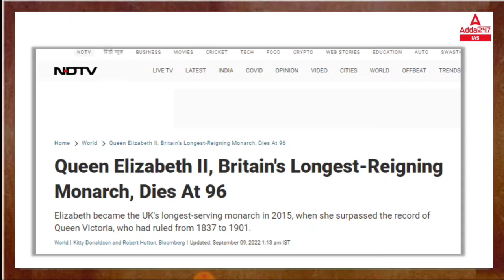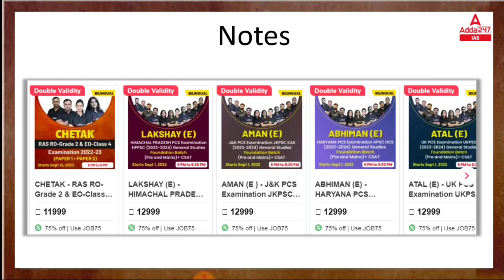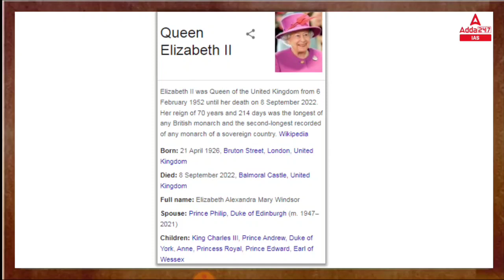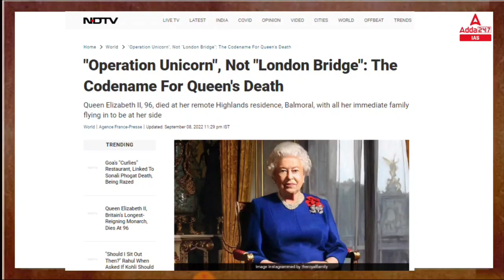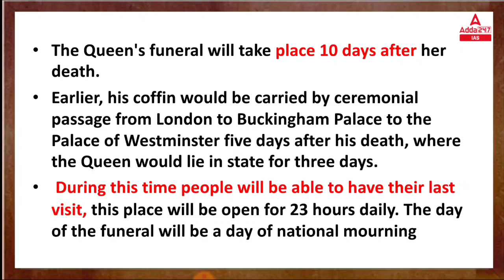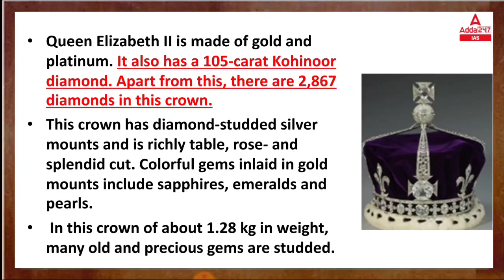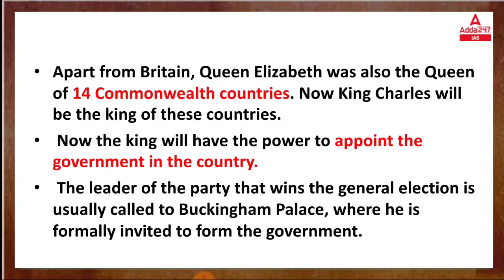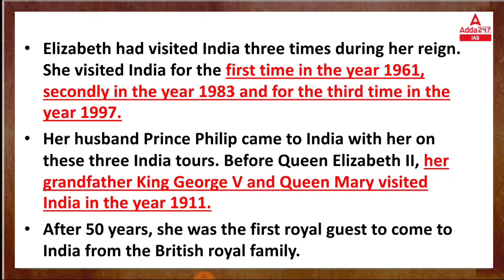Queen Elizabeth II, Britain's Longest-Reigning Monarch, Dies At 96 | By Sourabh Swami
🔴OUR LATEST COURSES:
🔴UPSC Adda247 Live Classes Schedule:-
7AM: Daily Current Affairs
8AM: Environment & Ecology:  UPSC CSE 2023 Pre+Mains
9AM: History:  UPSC CSE 2023 Pre+Mains
10AM: Economy: UPSC CSE 2023 Pre+Mains
12PM: Polity:  UPSC CSE 2023 Pre+Mains
1PM: Ethics -IV : UPSC CSE Mains
2PM: Hindi Optional : UPSC CSE Mains
3pm: Sociology: UPSC CSE Mains
3:30pm: PSIR: UPSC CSE Mains
4PM: Mains Answer Writing
5PM: IR: State ALL STATE PCS
6PM: PCS J
7PM: Polity: UPSC CSE 2023-24
9PM: HISTORY: UPSC CSE 2023-24
10PM: CSAT: UPSC CSE 2023-24
11PM:  Editorial : All Competitive Exams

1. Learn from the best faculties
2. In-depth analysis
3. Exam planning strategy
4. Best question solution
5. Time management